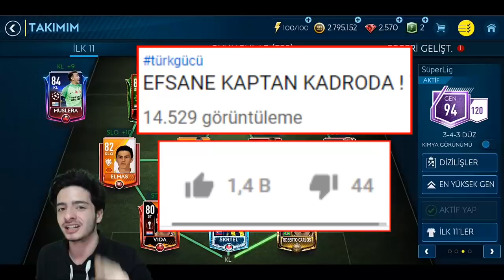GOL YEMEK ARTIK İMKANSIZ ! 90 MUSLERA İçin Herşeyimi Verdim (FIFA Mobile)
Merhaba ben Koray bu video da fifa mobile 19 türkgücü ne devam ediyoruz ve sizlerle fifa mobil de galatasaray dan muslera yı 90 yaptım artık fifa mobile de gol yemiyoruz tam 5 milyon harcadım...